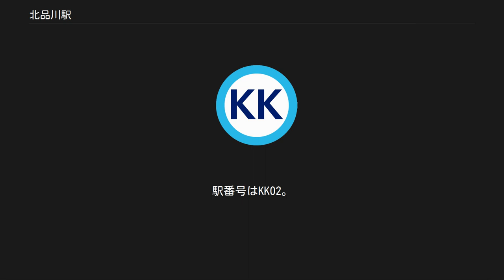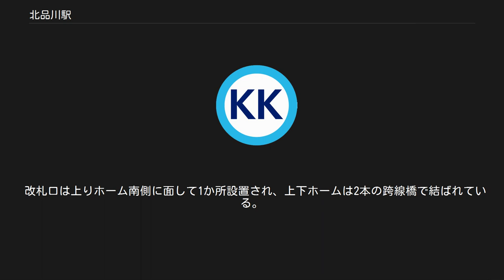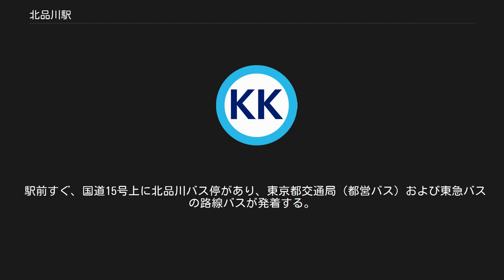北品川駅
北品川駅（きたしながわえき）は、東京都品川区北品川一丁目にある、京浜急行電鉄（京急）本線の駅である。
 開業時は京浜電気鉄道線の終端駅で、八ツ山橋駅と通称されていた。
1925年（大正14年）に併用軌道によって路線が高輪駅へ延伸されるまでは東京都心側のターミナル駅であった。
一時は当駅まで東京市電が乗り入れ、専用ホームが造られるなど結節点となった。
川崎方面からの乗客の多くが当駅で市電に乗り換えてしまい、高輪駅まで乗り通す客が期待したよりも少なかったため、京浜電鉄の営業上あまり有利ではなかった。
なお、京浜線の品川乗り入れと引き替えで東京市電の乗り入れは終了した。
 品川駅よりも南に位置するが、旧東海道の品川宿北端に立地しているため、北品川駅と名付けられた。
開設当時の所在地は荏原郡品川町大字北品川宿であった。
 なお、品川駅の所在地は品川区ではなく港区高輪三丁目である。
 ホーム （2005年4月18日撮影） 6両編成対応の相対式ホーム2面2線を有する地上駅である。
ホームはほぼ南北方向に延びる。
上り線ホームの西側には保線機械を留置するための側線が設置され、上り方で本線と接続されている。
 改札口は上りホーム南側に面して1か所設置され、上下ホームは2本の跨線橋で結ばれている。
従来からある跨線橋に加え、エレベーター専用の跨線橋が2007年に新設された。
 駅簡易自動放送は、1番線が関根正明、2番線が大原さやかが担当している。
 ただし、2番線から発着する電車は最遠でも泉岳寺駅までの運転である。
 （出典：京急電鉄:駅構内図） 2018年（平成30年）度の1日平均乗降人員は9,697人であり、京急線全72駅中59位。
品川駅から徒歩圏内（約10分）にあるためか、利用者は少ない。
都内の京急の駅では最少となっている。
 駅東側には商店街がある。
国道15号（第一京浜）が京急本線と並行する形で駅の西側を通過している。
 駅前すぐ、国道15号上に北品川バス停があり、東京都交通局（都営バス）および東急バスの路線バスが発着する。
 京浜急行電鉄 本線 ■エアポート快特・■快特・■特急・■エアポート急行 通過 ■普通 品川駅 (KK01) - 北品川駅 (KK02) - 新馬場駅 (KK03) 東京都統計年鑑